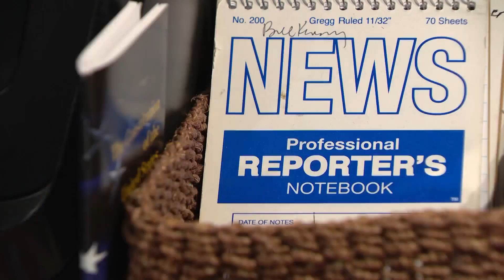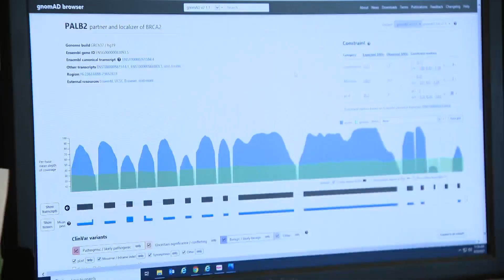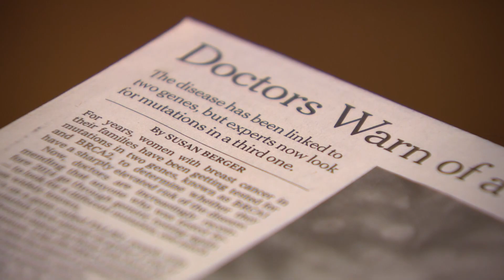The lesser known gene that increases risk for breast cancer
Along with BRCA genes, doctors and patients want to raise awareness for PALB2 mutation